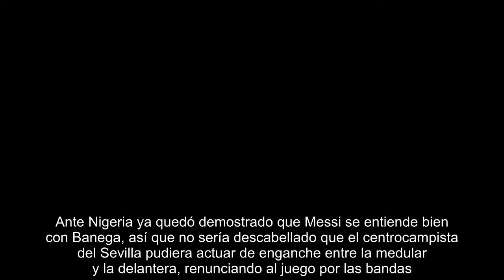Sampaoli y la quimera de poner al '10' de 'falso 9'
Sería sorprendente. Argentina pasaría a jugar por y para Messi. Perdería la creatividad del mejor jugador que tiene esa plantilla a cambio de tenerle a veinte metros de la portería permanentemente.  Messi, como 'falso 9' atraería aún más si cabe la atención de los defensas rivales, lo que dejaría más libres a sus compañeros en el tercio final de campo.  Dice el diario 'Sport' que lo más probable, de optar por colocar a Messi en punta, es que lo haga acompañado de Pavón, futbolista con el que ha mostrado gran afinidad en los duelos previos.  Argentina, en vez de jugar con Agüero e Higuaín como delanteros, podría hacerlo con dos atacantes cuya demarcación no es precisamente la de ariete. La movilidad en ataque a cambio de la rigidez de un delantero centro nato.  Sería sin duda sorprendente, y quizá sea lo que necesita Argentina para funcionar. Ante Nigeria ya quedó demostrado que Messi se entiende bien con Banega, así que no sería descabellado que el centrocampista del Sevilla pudiera a...